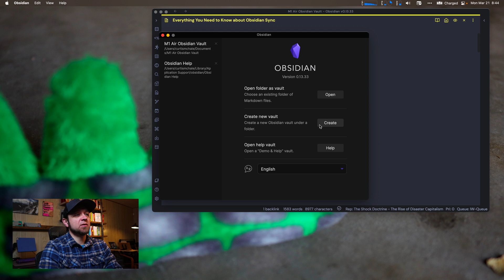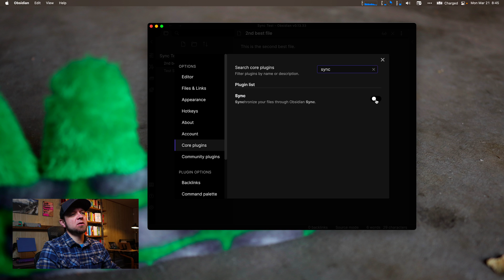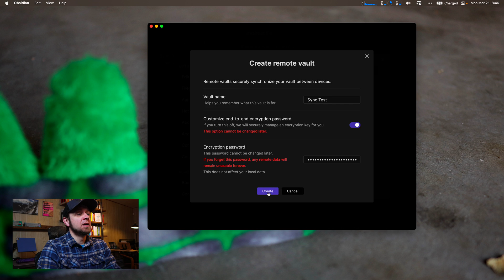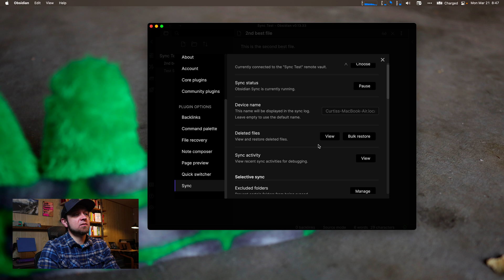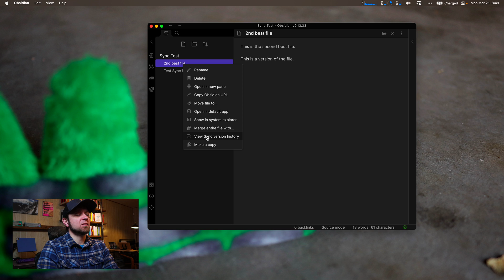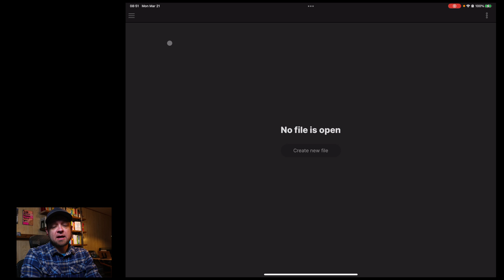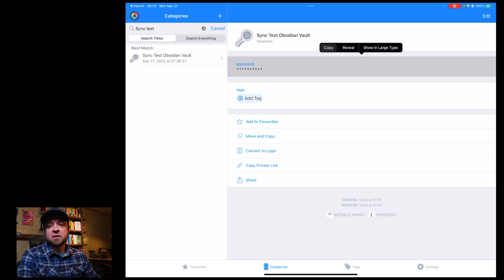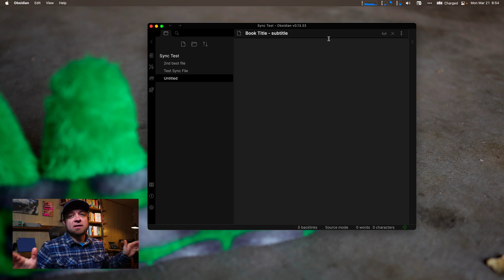Everything You Need to Know about Obsidian Sync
Today's video covers setting up Obsidian Sync with a good encryption key and adding a synced vault to secondary devices.

## Links

# Chapters

00:00 Introduction
00:36 Create a new vault
01:18 Creating files to sync
01:46 Setting up Sync
02:08 Creating a Remote Vault
03:33 Connecting To Your New Remote Vault
04:11 Sync Settings
05:55 Dealing with File Versions
06:57 Versions are not backups
07:14 Adding another device to your Synced vault
08:56 Version history on iPad
09:18 Sync caveats
11:15 Wrap Up

## Courses

## My Gear